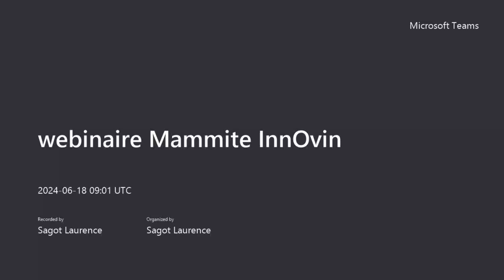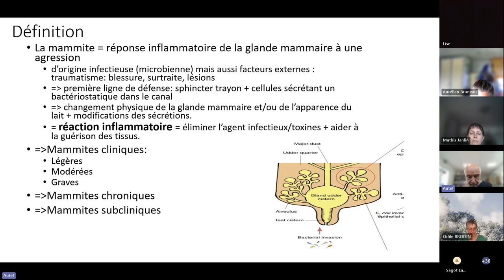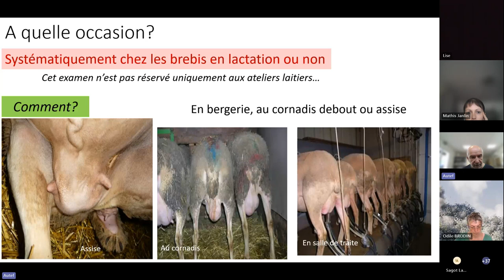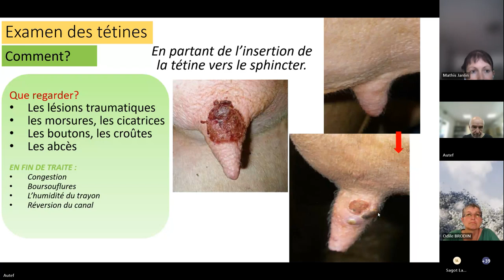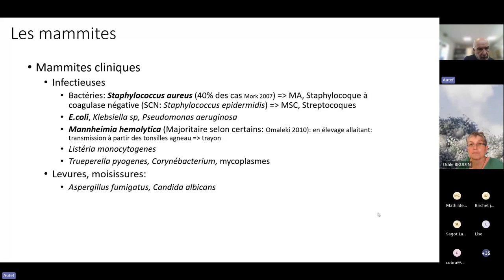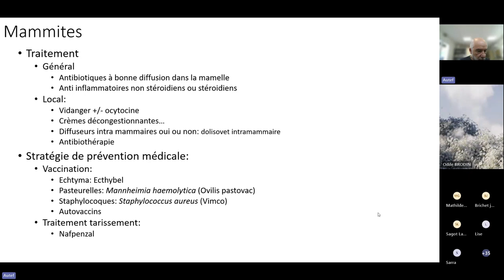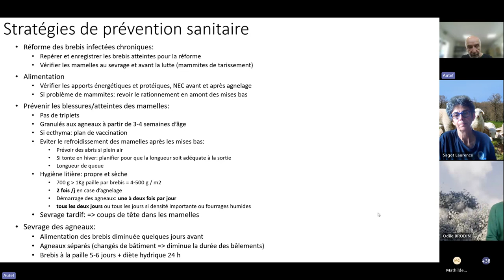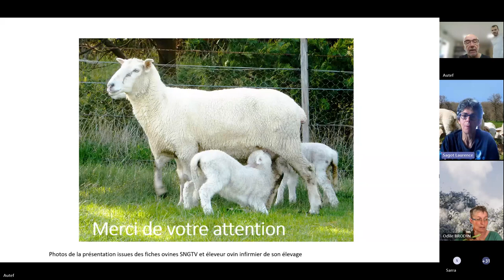[Webinaire InnOvin] Diminuer le taux de réforme pour cause de mammite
Les mammites restent une des principales causes de réforme en ovins viande. Ce webinaire d’une durée d’une heure vous aide à mieux en connaitre les origines possibles afin de les limiter.